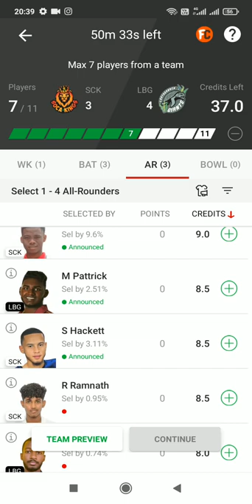Trinidad T10 Blast 2022, Match 1: SCK vs LBG Dream11 Prediction, Fantasy Cricket Tips, Playing 11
Trinidad T10 Blast 2022, Match 1: SCK vs LBG Dream11 Prediction, Fantasy Cricket Tips, Playing 11, Pitch Report and Injury Update
It will be the first game of the tournament.

CricTracker Author

Updated - Jun 8, 2022 11:29 am

107 Views

SCK vs LBG Today Dream11 Prediction
Soca Kings will face Leatherback Giants in the opening match of the Trinidad T10 Blast 2022 on Wednesday at Brian Lara Stadium in Trinidad. (Photo by Bob Thomas/Popperfoto/Getty Images)
Preview:

Soca Kings will face Leatherback Giants in the opening match of the Trinidad T10 Blast 2022 on Wednesday at Brian Lara Stadium in Trinidad. Soca Kings will be more confident because they had previously won three championships in a row, whilst the Leatherback Giants have three wins in five games but have lost their most recent encounter. The last time these two teams met, SCK won a tight match by three runs. Both teams will strive to begin the competition on a positive note.

Match Details:
Soca King vs Leatherback Giants, Match 1

Venue: Brian Lara Stadium, Trinidad, West Indies

Date & Time: 8th June at 9:30 PM IST and 12:00 PM Local Time

SCK vs LBG, Match 1, Pitch Report:

The pitch at Brian Lara Stadium is batting-friendly, and it is likely to help batters once more here. Swing bowlers may receive some assistance in the latter part of the match, while spinners will be vital in the middle stages.

Also Read: Saba Karim reckons Joe Root far ahead of other ‘Fab Four’ batters
SCK vs LBG, Match 1, Probable Playing XIs:
Soca King

Jason Mohammed(C), Isaiah Rajah, Kirstan Kallicharan, Mbeki Joseph, Chadeon Raymond, Ricky Jaipaul, Kavesh Kantasingh, Jon Russ Jagessar, Sion Hackett, Leonardo Julien(wk), Shiva Sankar

Advertisement
Leatherbacks Giants

Terrance Hinds(C), Jabari Mills(wk), Matthew Pattrick, Crystian Thurton, Kjorn Ottley, Saiba Batoosingh, Joshua James, Mark Deyal, Denzil Antoine, Justin Gangoo, Yannic Cariah
Also Read
Mithali Raj speaking
'Do you ask this to a male cricketer?' - When Mithali Raj's befitting reply left a reporter speechless

Cricket News
India Women
BCCI announce India Women's squad for the tour of Sri Lanka

Cricket News
Top Picks for SCK vs LBG Dream11 Match:
Top Picks – Soca King

Jason Mohammed:

He is the captain’s choice for this game since he scored 410 runs in 10 games with an average of 82.00 and scalped 3 wickets in the previous season of the competition.
Shiva Sankar:

He is an absolute must-have for any fantasy squad, having taken 9 wickets at an average of 18.30 in the previous campaign.
Top Picks – Leatherback Giants
Terrance Hinds:

Because he bats at the top of the order, he is the best batter selection for the Dream11 team. He had 210 runs scored and grabbed 6 wickets the previous season.
Mark Deyal:

He is a skilled cricketer who aspires to make a mark here; in the previous season, he took five wickets with a high of 2/15 for his team.
SCK vs LBG Must Picks for Dream11 Fantasy Cricket:
Player  Statistics (Previous Season)
Jason Mohammed  410 Runs and 3 Wickets
Shiva Sankar  9 wickets
Terrance Hinds  210 Runs and 6 Wickets
Mark Deyal  5 Wickets
Suggested Playing XI No.1 for SCK vs LBG Dream11 Fantasy Cricket:

Leonardo Julian, Kjorn Ottley, Isaiah Rajah, James Duncan, Kirstan Kallicharan, Jason Mohammed(C), Mark Deyal(VC), Joshua James, Yannick Carriah, Jon Russ Jagessar, Shiva Sankar